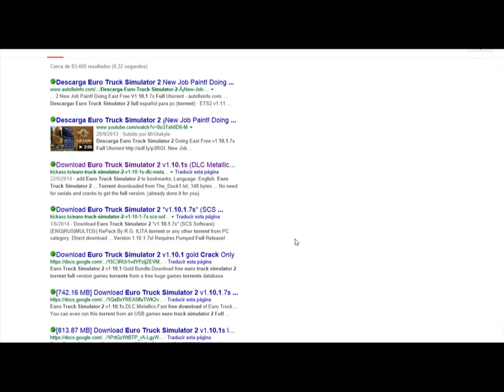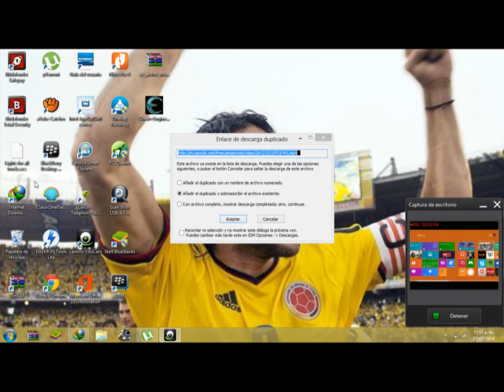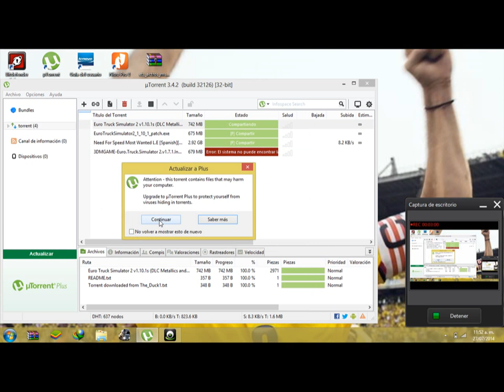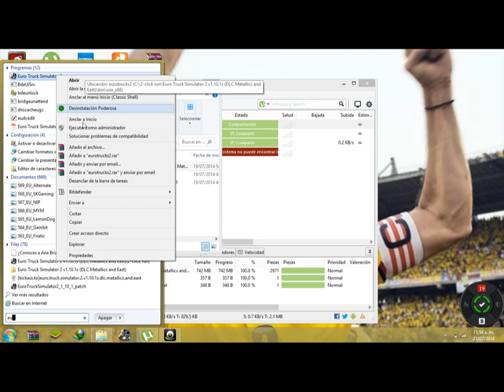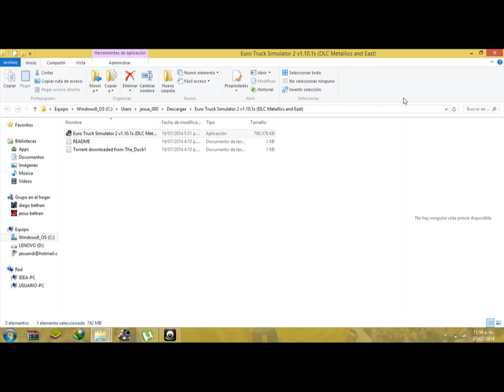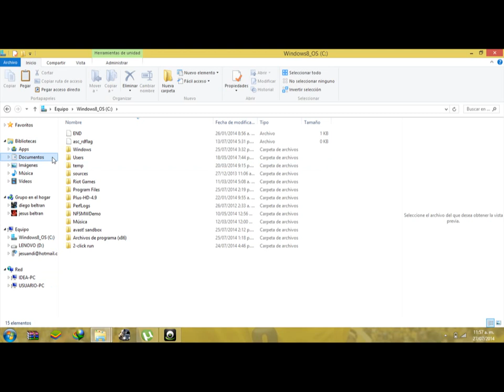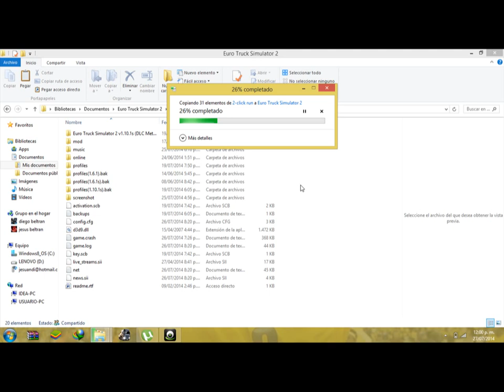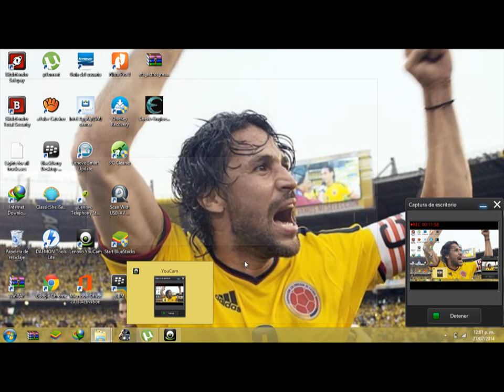como descargar euro truck simulator 2 v 10.1s full